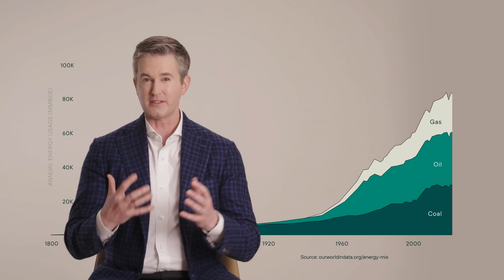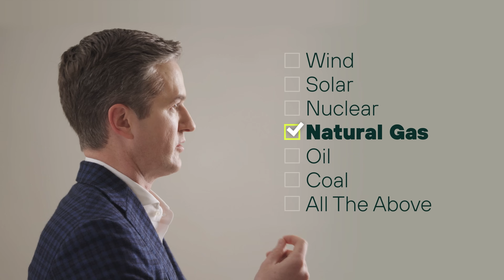There Is No Energy Transition – Only Energy Expansion | The Truth About Global Energy Demand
The idea of a global energy transition is a myth. In this video, Eric Nuttall Senior Portfolio Manager at Ninepoint Partners, breaks down why the world is actually in a period of energy expansion, not substitution. With oil, natural gas, and even coal demand hitting new all-time highs, the world’s growing power needs can’t be met by renewables alone.

Key Topics Covered:
• Energy Demand at Record Highs – Oil, natural gas, and coal demand are all growing year after year.
• Power Demand Boom in the U.S. – Data centers & AI driving the first meaningful power demand increase in 15 years.
• Nuclear vs. Renewables Reality Check – Meeting future demand would require:
        - 🏗️ 126 nuclear reactors (vs. 92 today)
  - 🌬️ 115,000 wind turbines
  - ☀️ 5 million acres of solar panels (6× current install base, size of New Jersey)
• Global Population Growth = Energy Growth – With population set to grow 25%, energy demand will rise, especially in currently low-consumption regions.
• GDP Growth = Energy Demand – As global GDP doubles over the next 20 years, demand for all energy types will grow in tandem.
• Energy Expansion, Not Transition – The world doesn’t need a singular energy solution — it needs everything: oil, gas, nuclear, wind, and solar.

We strongly recommend that you consult your investment professional for a comprehensive review of your personal ﬁnancial situation before undertaking any investment strategy. Information herein is subject to change without notice and Ninepoint is not responsible for any inaccuracies or to update this information.

The opinions, estimates and projections (“information”) contained within this report are solely those of Ninepoint Partners LP (“Ninepoint”) and are subject to change without notice. Ninepoint makes every effort to ensure that the information has been derived from sources believed to be reliable and accurate. However, Ninepoint assumes no responsibility for any losses or damages, whether direct or indirect, which arise out of the use of this information. Ninepoint is not under any obligation to update or keep current the information contained herein. The information should not be regarded by recipients as a substitute for the exercise of their own judgment. Please contact your own personal advisor on your particular circumstances.

Views expressed regarding a particular company, security, industry or market sector should not be considered an indication of trading intent of any investment funds managed by Ninepoint Partners LP. These views are not to be considered as investment advice nor should they be considered a recommendation to buy or sell.